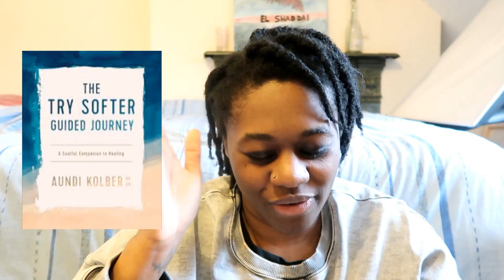February wrap-up // gratitude, thoughts & challenging self